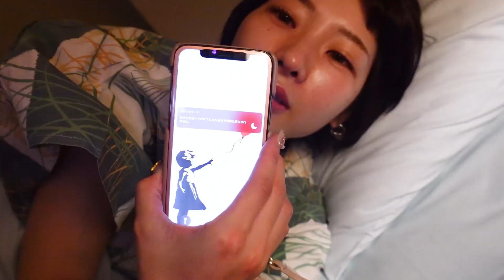【車好き女子】初めての86で雪道ドライブ！女の贅沢年末1人貸切温泉旅行【草津温泉】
※この撮影は消毒・換気・検温を徹底して行っております。

今回は、私の大好きな草津温泉に女一人旅！
以前、ひーちゃん達と草津に行って
草津温泉の魅力にどっぷりハマり、、、

今回は、年末ということもありプチ贅沢旅行をしてきたよ！

雪が降ってたので初めてのセルフでスタッドレスチェーンを付けて
走ったんだけど雪道はやっぱちょっぴり怖いね笑

でも、タイヤ交換も、チェーンも付けられるようになったから
これで東京で凍結があっても平気！

▽毎月なかよしでえっちゃんの動画研究所！連載中！ぜひ購読してね♪

ボンボンTV はこちら！